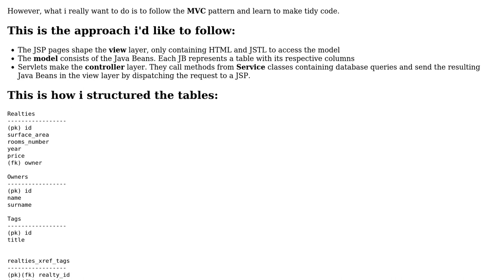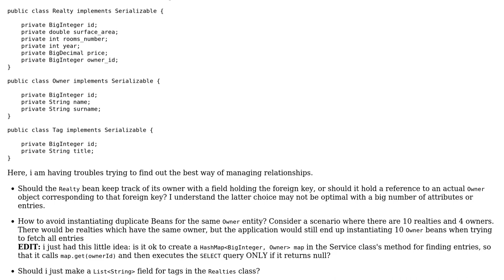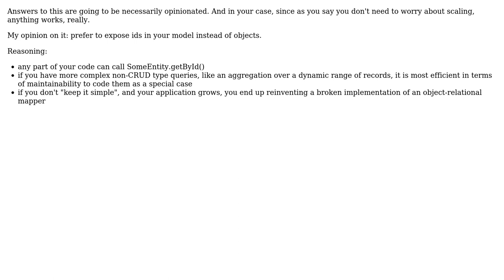Manage table relationships in Java dynamic web application that accesses a database, without...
Software Engineering: Manage table relationships in Java dynamic web application that accesses a database, without using any framework

With thanks & praise to God, and with thanks to the many people who have made this project possible! | Content (except music & images) licensed under CC BY-SA | Music | Images & others | With thanks to user Slawomir Chodnicki user cidra and the Stack Exchange Network Trademarks are property of their respective owners. You are responsible for your own actions.